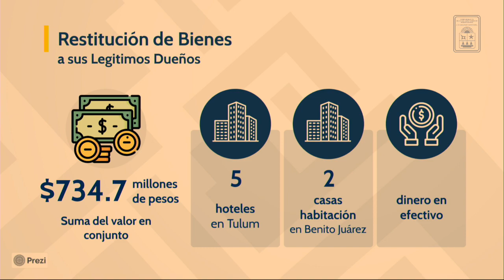Intervención del Dip. Roberto Erales Jiménez. PT (4/Oct/2021)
Intervención del Diputado Roberto Erales Jiménez, Presidente de la Comisión de Puntos Legislativos y Técnica Parlamentaria de la XVI Legislatura, en la Comparecencia de la Lic. Catalina Saarvelia Portillo Navarro, Secretaria de Trabajo y Previsión Social del Estado de Quintana Roo para la Glosa 5to Informe.